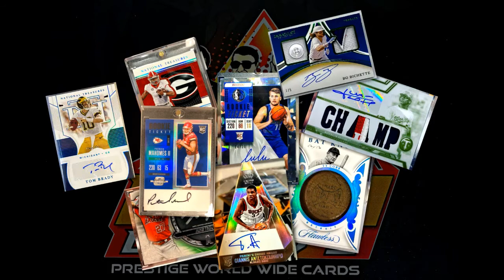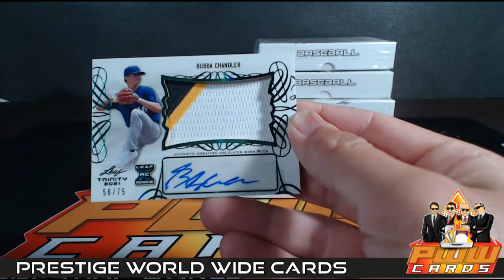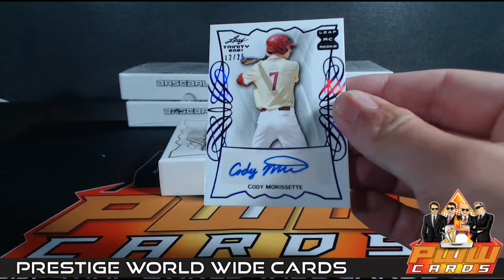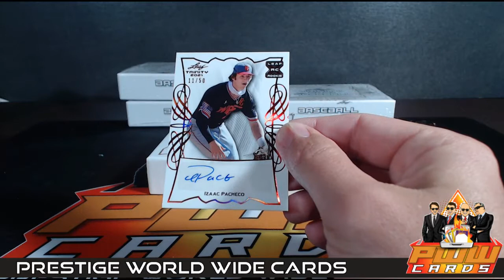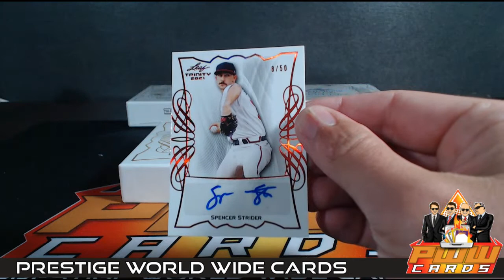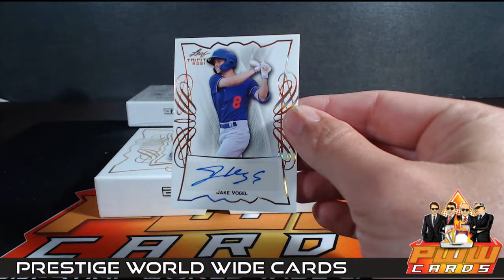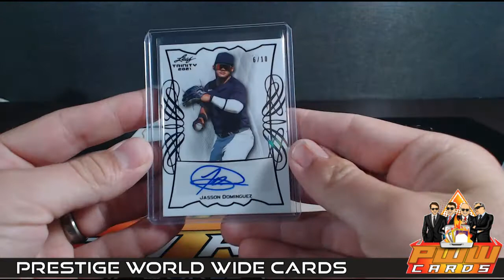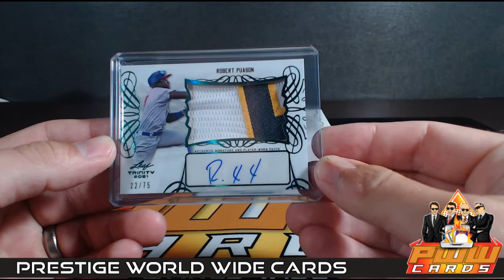2021 Leaf Trinity Baseball 6-Box Half Case Break #2